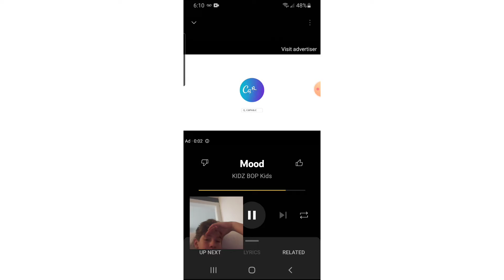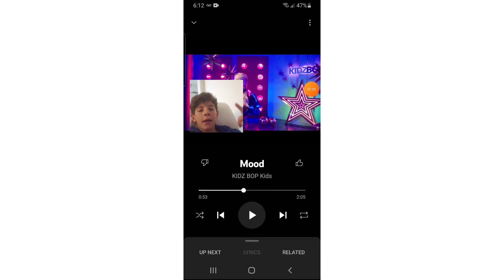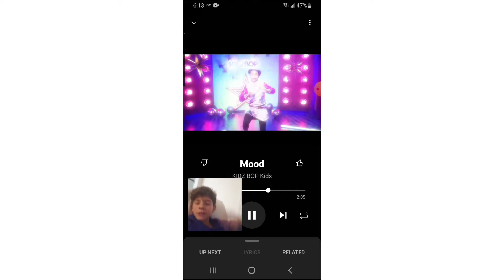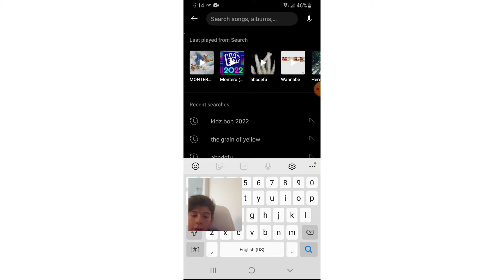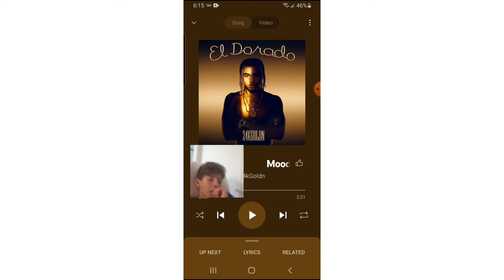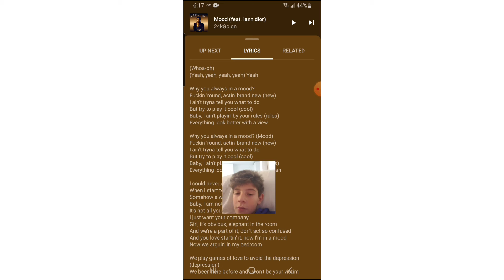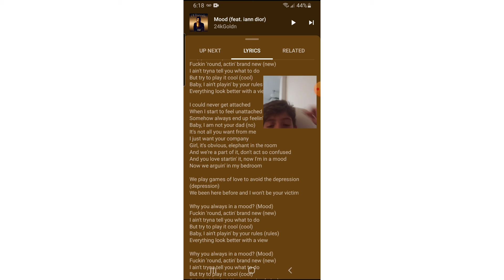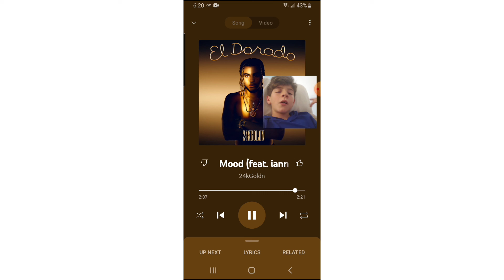S1 E2 reacting to Kidz Bop songs